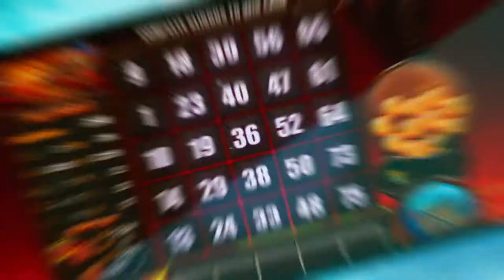How To Play: Slingo!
If you’ve never played Slingo, where have you been?! This video will show you the ropes - and what you’ve been missing.